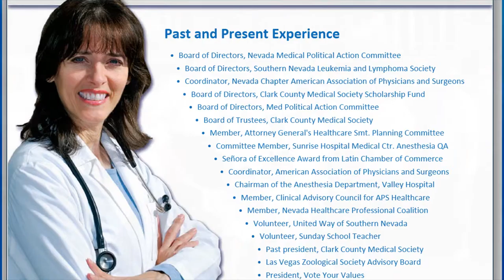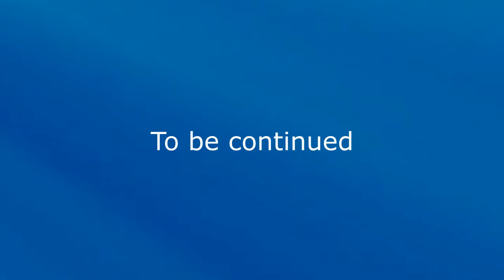Vote Dr Annette Teijeiro NV CD3 - Opponents Fiore, Roberson, Matthews, Tarkanian